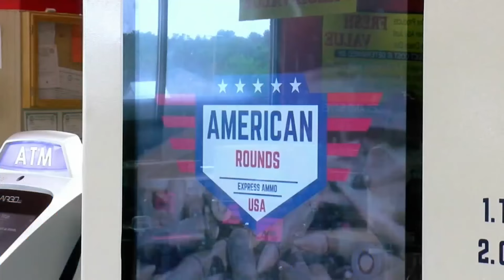Ammo vending machine coming to Colorado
A vending machine to be installed at a Buena Vista store will allow customers to buy bullets.